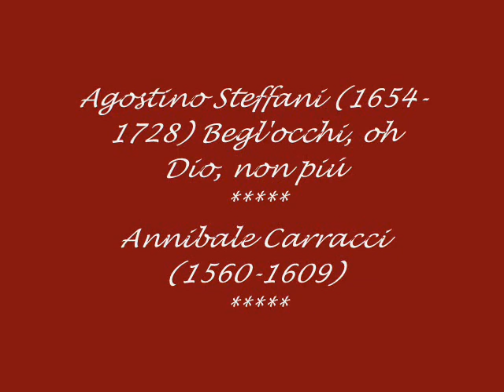Agostino Steffani - Begl'occhi, oh Dio, non piú - Annibale Carracci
Agostino Steffani, Begl'occhi, oh Dio, non piú. Rossana Bertini, soprano, Claudio Cavina, contratenore. Ensemble Arcadia, Attilio Cremonesi, Maestro da concerto. Mara Galassi, arpa, Dolores Costoyas, tiorba, Juan Manuel Quintana, viola da gamba, Attilio Cremonesi, cembalo. Anibale Carracci,  paintings.